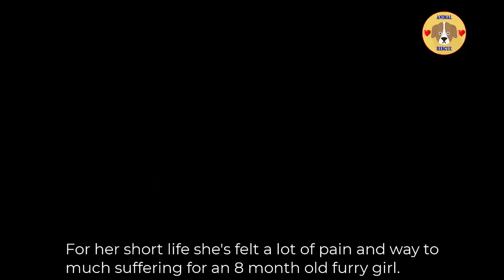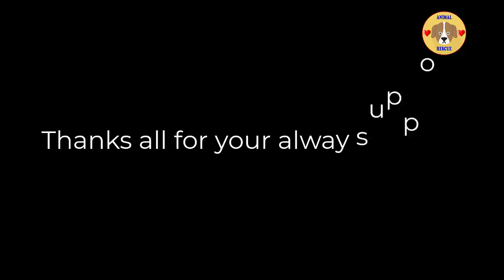Whole her life only darkness, neglected, mistreated, sadness... untill a kind woman come to help!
For her short life she's felt a lot of pain and way to much suffering for an 8 month old furry girl.  I don't know what else to tell you and I don't know what she could have possibly done wrong in her short life to deserve such agony.  Dog cathchers brought her to the vet station to be euthanised. A friend of mine who saw her there contacted me for helping her. She thinks dogkillers beated her... I dont kno what to think... they are heartless monsters but I don't believe that they would her this bad to catch her.  She is such a friendly soul, walks up to anyone for love that I don't think that they would need to use excessive force to pick her up.

Special thanks to: Edina Pasic